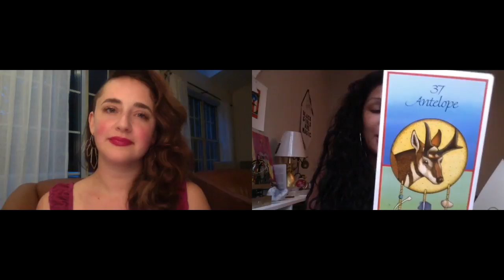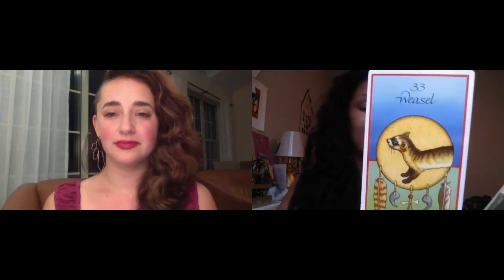Astro/Tarot Forecast for Sept 5th- Sept 10th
A brief overview on the astrological influences for this week, tune in as @TheVoluptuousWitch & I discuss how this impacts us on a mental, emotional & spiritual level & what we can best do to take advantage of these energies.